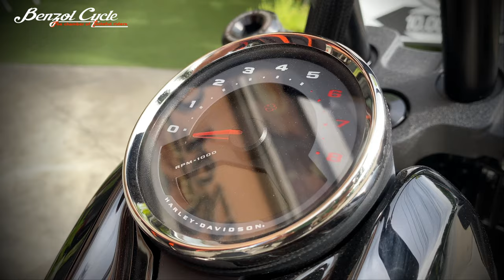Club Style on HD-Fat Bob 114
BC ขอขอบคุณลูกค้ามากๆครับ ที่นำ Harley Devidson Fatbob114 เข้ามาจัดทรง เปลี่ยนแฮนด์ และตุ๊กตา Kruasmoto แฮนด์
ขอบคุณพี่ตั้มมากๆครับ
รายการเปลี่ยน
📌 แฮนด์
📌 ตุ๊กตา
📌 กรองอากาศ
📌 คอไอดี S&S Manifold M8
📌 ไฟเลี้ยวหน้า
Product Review
บริษัท เบนซอล ไซเคิล จำกัด
ที่ตั้ง : 100 ถนนพุทธมณฑลสาย 1 แขวงฉิมพลี เขตตลิ่งชัน กรุงเทพฯ 101700
เปิดทำการเวลา : 10:00-18:00 น.